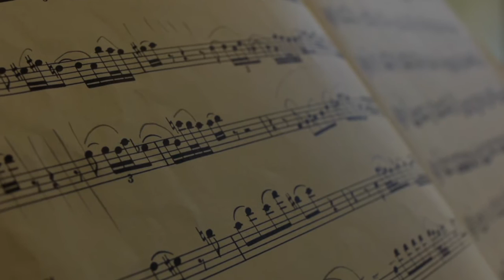Performance Music at UC - Lianne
Performance music student Lianne Eveleens talks about her passion for playing the flute, and how studying music at UC is helping her reach her goals.